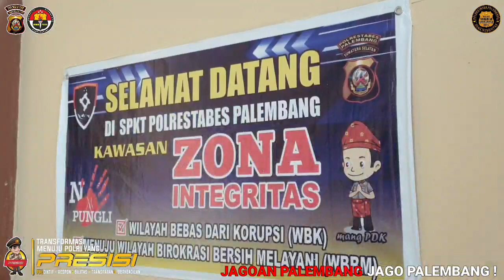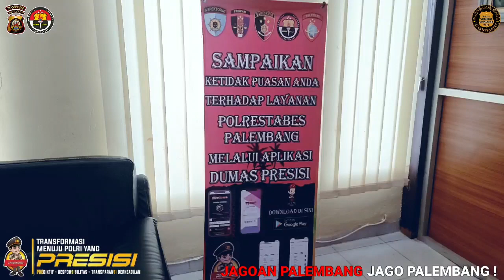Kapolda Sumsel Meresmikan Sentra Pelayanan Dumas Terintegrasi (SPDT) Polrestabes Palembang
Launching Sentra Pelayanan Dumas Terintegrasi Polrestabes Palembang dan Layanan pengaduan online SiPropam Polrestabes Palembang.

"MANG JAGO NGAGO'I"
JAGOAN PALEMBANG
JAGO PALEMBANG!